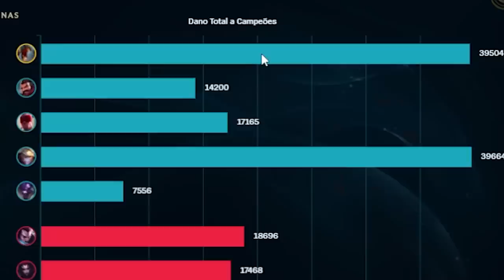FIDDLESTICKS É O BONECO PERFEITO PRA AMASSAR PARTIDAS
Meu fiddlesticks nasceu preparado para essas partidas difíceis e eu posso provar.